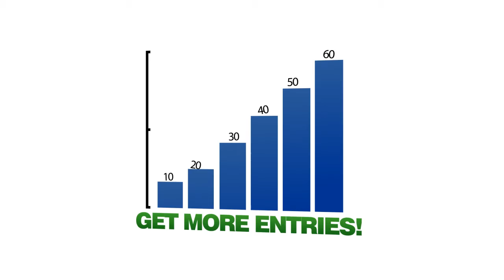Stratmish.com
Worlds highest paying Fantasy Football league